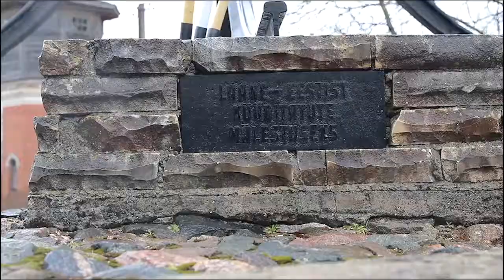Ristil mälestati küüditamise ohvreid 25.03.2017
Hommikul mälestati Risti raudteejaama mälestussamba juures neid, keda nõukogude võim 1949. aasta märtsis väevõimuga Siberisse viis, kuid ka meest, kelle eestvedamisel 1999. aastal avati mälestusmärk “Raudteerööpad meenutavad” – Viljar Anskot.

Läänemaa Memento juhatuse esimees Arnold Aljastel on täna 60. sünnipäev. Sündis ta 1957. aastal Siberis, kuhu ta vanemad oli küüditatud.

“Mul on kaasas üks väga kurb uudis. Mementolaste seast on lahkunud Lemmi Tammesaar, kes 12-aastaselt saadeti Siberisse ja oli samas linnas asumisel kus mina 1957 aastal sündisin. Ta lahkus meie hulgast 21. märtsil. 21. märtsi seisuga teadsin mina represseeritute arvuks Läänemaal 236 inimest. Nüüd on neid 235. Suure osa nendest moodustavad nõndanimetatud Tšernobõli-poisid ja nende täpset arvu ma ei tea,” ütles ta.

“Täna 68 aastat tagasi pandi eesti rahva vastu toime genotsiidiakt – üle 22 000 inimese. Neid oli esialgu vähem, keda vagunitesse pandi, aga väga paljud pereliikmed läksid lihtsalt ise järele,” kõneles Arnold Aljaste.

“Tänusõnad Viljarile mälestusmärgi eest, neid ei saa kunagi küll. Sest nendele, kes Siberisse jäid, on hauasambaid tänaseks väga vähe jäänud. See peab neid siin meie jaoks asendama. Ja ega kusagil mujal Eestimaal nii uhket sammast ei ole ka.”

Monumendi “Raudteerööpad mäletavad” juures oli seekord ka mälestushetk monumendi autori ja rajaja Viljar Ansko auks.

“20. detsembril eelmisel aastal lahkus meie seast jäädavalt arst, karikaturist, luuletaja, koduloolane, ajaloolane, leiutaja ja inimene, kes armastas oma isamaad ja rahvast. Viljar Ansko, keda, lähedased kutsusid Villuks,” ütles Kaitseliidu Risti malevkonna pealik Aksel Heidemann.

“Villu võitlused ebaõigluse vastu, mis meid on ajaloo jooksul tabanud, on saanud oma kuju selle mälestussamba näol siin Risti endise raudteejaama perroonil. 23. augustil 1999 avati Villu kavandi järgi püstitatud monument “Raudteerööpad mäletavad”, mis täna kannab rahva seas nime Risti rist ja on mälestusmärgiks rohkem kui 3000 küüditatud läänlasele.”

Mäestuspalvuse pidas Ristil Lääne praost Leevi Reinaru. Kõne pidasid ka Lääne maavanem Neeme Suur, Lääne-Nigula ja Kullamaa vallajuhid.